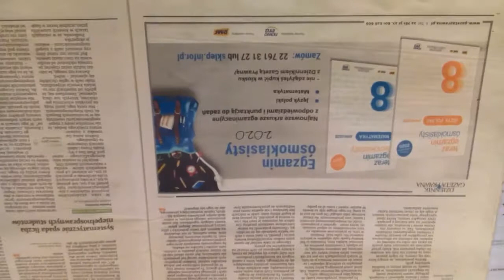ZAWIROWANIA EDYTY KOWALSKIEJ SĄ NA WIESŁAW ANDRUCZYK FACEBOOK.COM/WELCOME!!!!